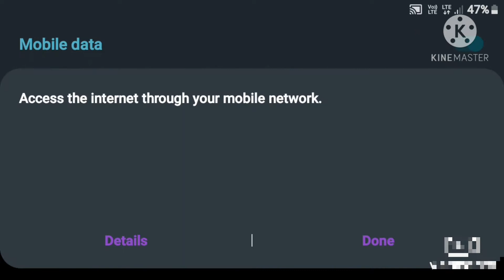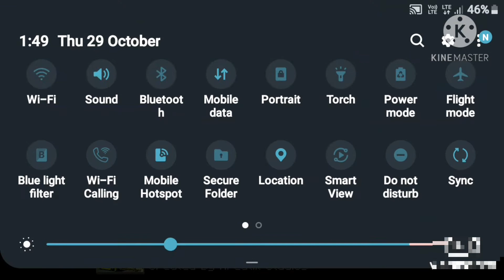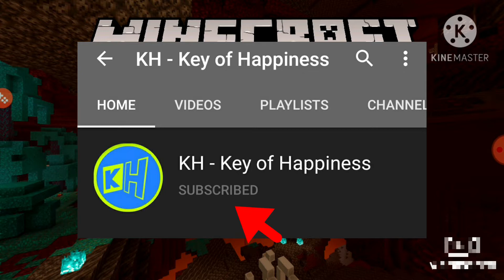How to join your friend in Minecraft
1. If you want to join, ON your internet
     and hotspot.

2. Ask your friend to connect with your
     hotspot. Your friend should be
     around you till where the range of
     internet can reach.

3. If your friend is connected with your
     hotspot now, in the friends option
     your friend name starts appearing.

4. Click on your friend name.

5. And now you can enjoy😙 or destroy
    ☻ your friends world.

6. Now, I told you how to get the
    graphics of your friend within 1
    minute.

7. But if you want to join your friends
    graphics it is necessary that your
    friend should have any graphics.

8. No if you are joined with your friend
    and you are playing with the graphics
    our channel.